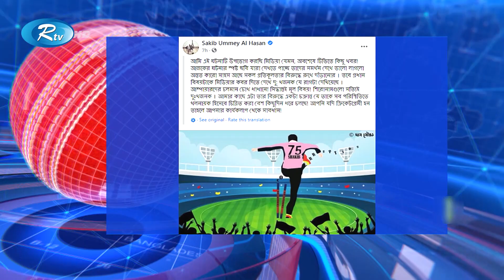Rtv Moddhanner News | মধ্যাহ্নের সংবাদ | ১২ জুন, ২০২১